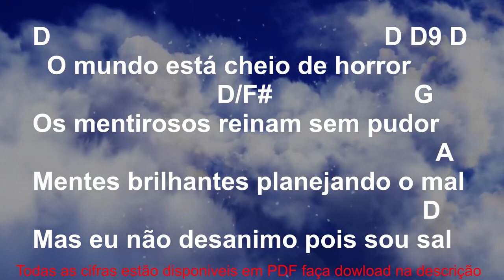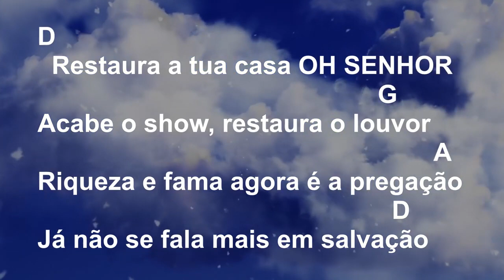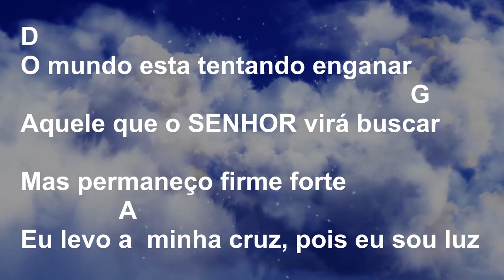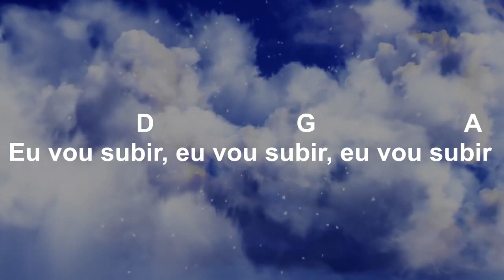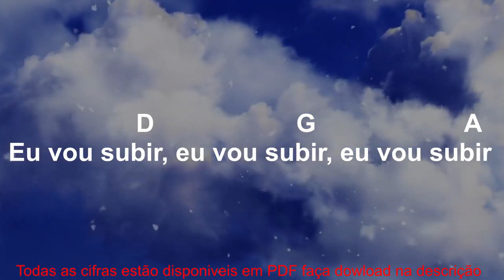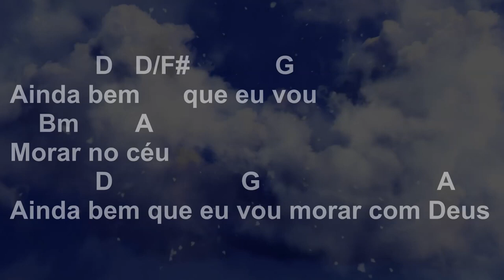Morar No Céu Irmão Lázaro CIFRA COMPLETA + LETRA Cante e toque junto